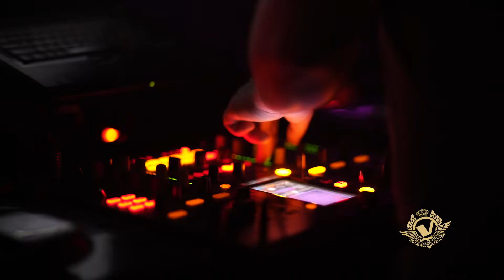Club VIVA Tuzla - DŽENAN LONČAREVIĆ - LIVE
Triton produkcija i Club VIVA Tuzla predstavljaju: DŽENAN LONČAREVIĆ @ Club VIVA

Preporučeno gledati u FULL HD rezoluciji